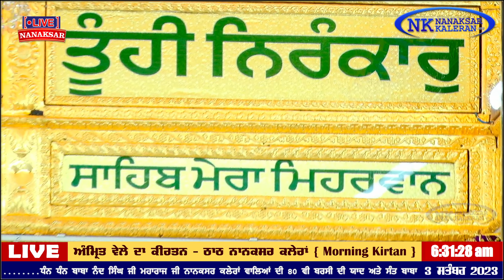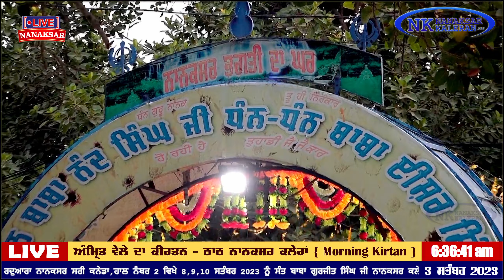ਨਾਨਕਸਰ ਕਲੇਰਾਂ ਤੋਂ ਅੰਮ੍ਰਿਤ ਵੇਲੇ ਦਾ ਹੁਕਮਨਾਮਾ 3 SEPTEMBER 2023 || MORNING HUKAMNAMA NANAKSAR KALERAN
ਨਾਨਕਸਰ ਕਲੇਰਾਂ ਤੋਂ ਅੰਮ੍ਰਿਤ ਵੇਲੇ ਦਾ ਹੁਕਮਨਾਮਾ 3 SEPTEMBER 2023 || MORNING HUKAMNAMA NANAKSAR KALERAN. SANT BABA GURJIT SINGH JI NANAKSAR.

babashyam Nand Singh Ji Nanaksar Kaleran
Baba Isher Singh Ji Nanaksar Kaleran